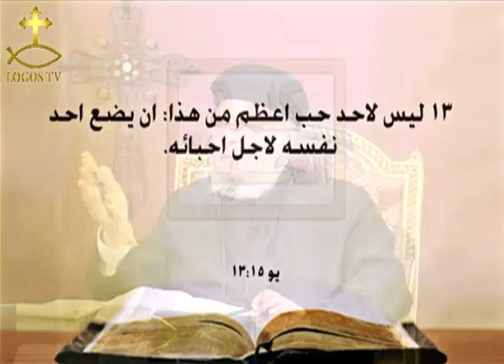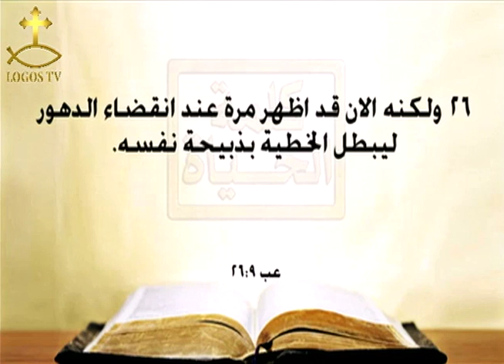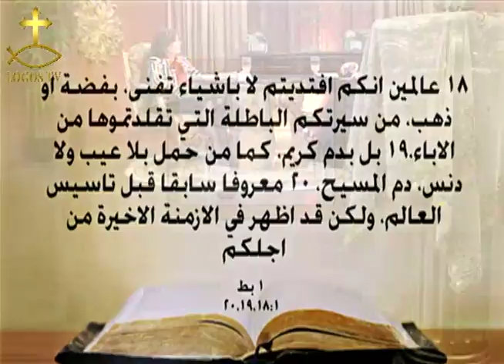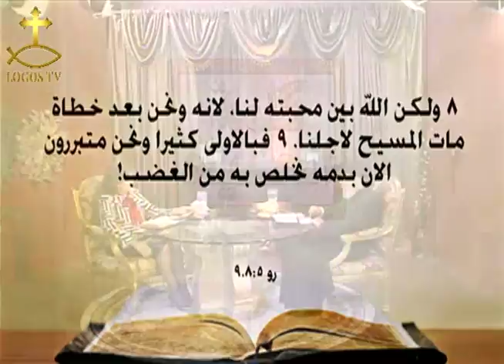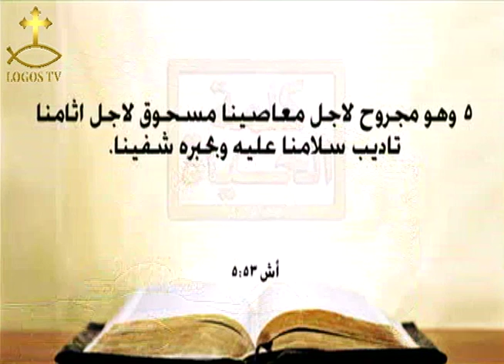آلآم الصليب كفاره لخطايا العالم كله - ما هى ثمار هذه الآلآم ؟ للقمص بيشوى عزيز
الآلآم والتجارب والأحزان
ثمار هذه الآلآم:  شفاعة كفاريه - فداء ومصالحه - تبرير وخلاص - الشفاء من مرض الخطية
من حلقات برنامج (كلمة الحياة) للقمص بيشوى عزيز تقديم تاسونى مارى عزيز
رسالة بولس الرسول الأولى (11 مارس 2016)